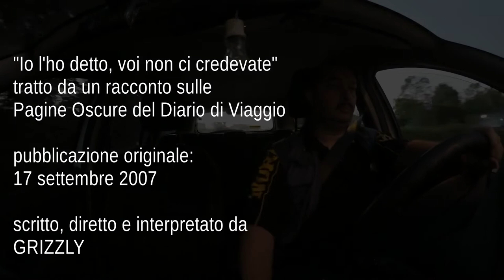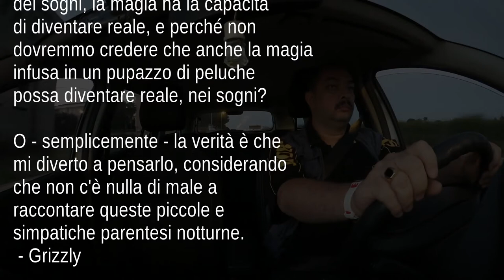Io l'ho detto, voi non ci credevate - DdVotr speciale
Buon halloween, a voi e ai vostri peluche preferiti ☠ MUHAHAHA!

Liberamente ispirato da "Un orsacchiotto mi protegge, I" a sua volta tratto dall'omonimo racconto su Diario di Viaggio

Mostrate un po' di stima per questo bravissimo musicista 💖